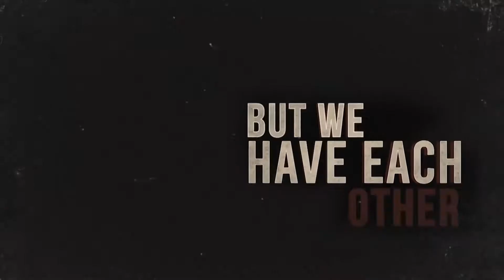Fox Crime (Asia) | Shutdown (Oct 1, 2021)